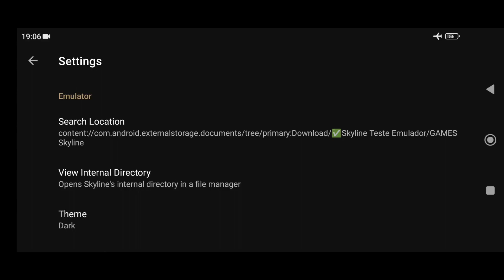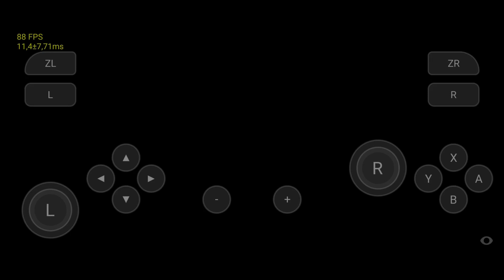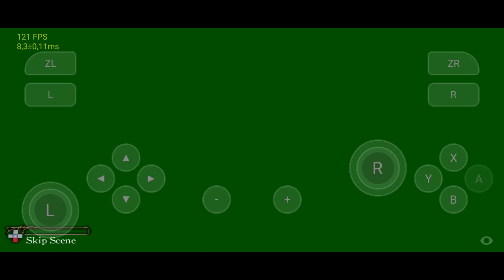✅Skyline Edge Teste Deaths Gambit Afterlife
📱 Meu dispositivo 📱
➥ Nome: Poco X3 Pro
➥ Processador: Snapdragon 860
➥ GPU: Adreno 640
➥ Memória RAM: 8 GB LPDDR4X
➥ Armazenamento: 256 GB
➥ Swap: 4GB de RAM com 100% de prioridade